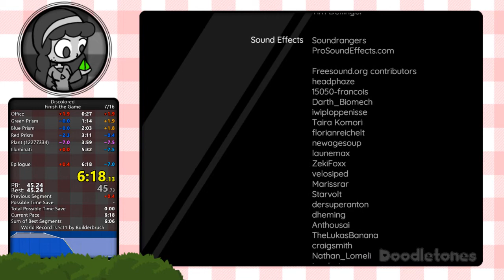Discolored: Finish the Game (6:18)